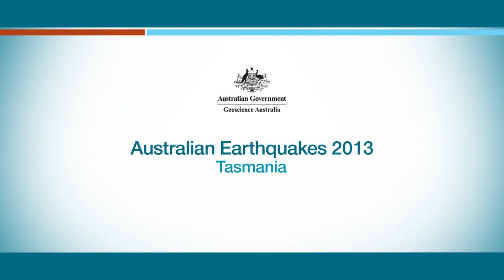Earthquakes in Tasmania - 2013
Short video of earthquakes occurring in Tasmania, Australia during 2013, shown as a time lapse.